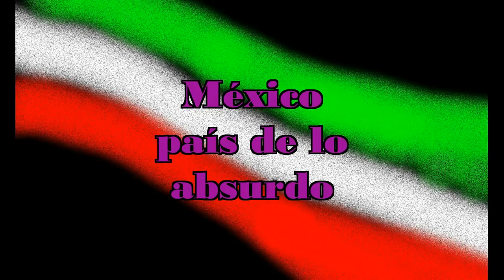La estupidez energética mexicana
México  pagara muy caro el pésimo manejo de sus energéticos y el nuevo gobierno recorre el mismo camino .